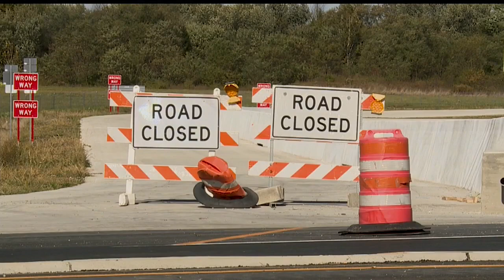Ramp from SR 711 to I-680 reopens for winter; Interchange at 680 and SR 164 almost done